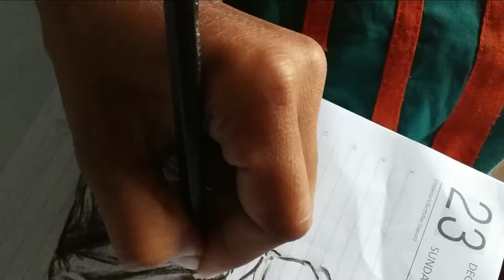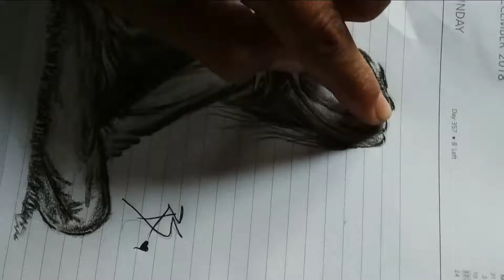Pencil sketch/Artistic/creativity/how to draw.. 👑